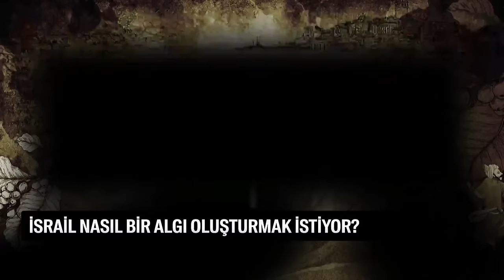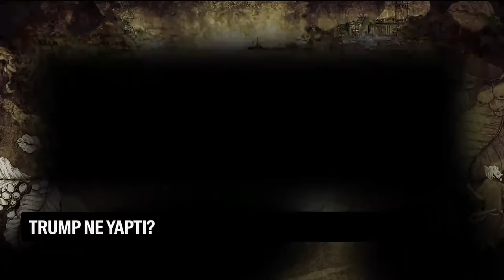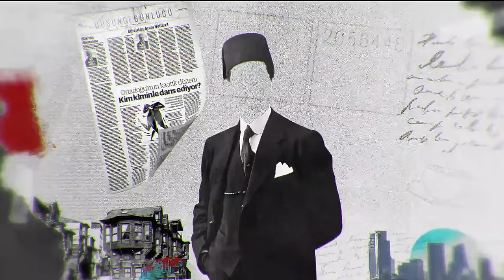“ABD, Ortadoğu’da tuzağa düştü” | Taşansu Türker | Türk Kahvesi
Konuklarımızın hikayesini de ülkemizin hikayesini de konuşuyoruz. Türkiye'nin seçkin isimleri Türk Kahvesi'nde ağırlanıyor, samimi ve sıcak bir atmosfer evlerinize taşınıyor. Ayşe Böhürler Pazar sabahlarını, Türk Kahvesi ile tatlandırıyor. Sanat ve entelektüel hayat üzerine değerlendirmeler, nostalji, mimari, tarih ve eski uygarlıklar üzerine birçok konunun konuşulduğu programda aradığınız her şeyi bulacaksınız.

Türk Kahvesi'nde bu hafta konuğumuz Prof. Dr. Taşansu Türker

00:00 Giriş
03:00 Cumhuriyet’in yeni yüzyılında yeni dünya politikası
10:00 19. yüzyıldan 20.yüzyıla dünya siyasetinin yönü
11:45 Post- Truth neyi ifade ediyor?
13:20 Belirsizlik ve kaygı çağı günümüzü nasıl anlatıyor?
18:00 Dünyada son 5 yılın paradigmaları
22:40 MİT raporunun ilk defa yayınlanması neden önemli?
40:00 Kızıldeniz’de ne oluyor?
51:49 Dünya nasıl bir dönüşüm yaşıyor?
01:00:00 Trump ne yaptı?
01:02:50 Trump yeniden gelirse ne olur?